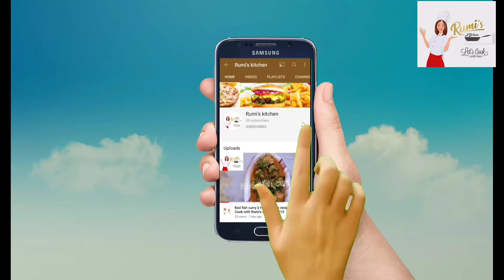Chicken Rezala || Home made recipe || Cook with Rumi's kitchen || #24